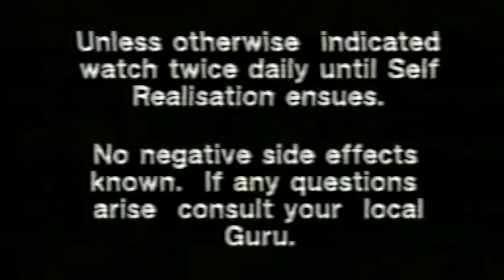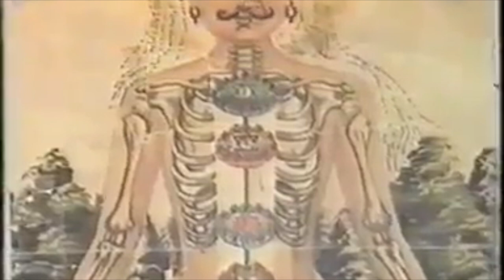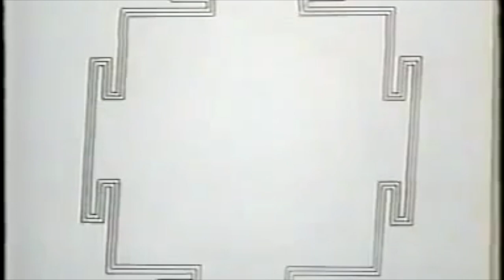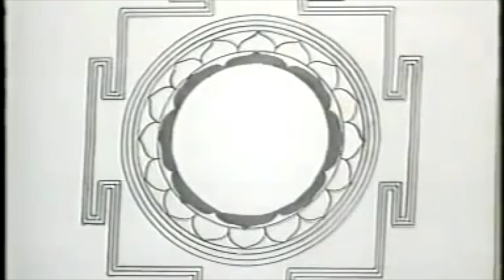Shree (Sri) Yantra | Sacred Geometry Documentary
This symbol is composed of nine interlocking triangles that radiate outwards from the center or bind point. This central point is considered the meeting place or junction between the physical world and the spiritual world or the unmanifest source. Of the nine triangles, four points to the sky and is believed to be symbols for Shiva (the masculine), while the five pointing downwards represent Shakti (or the feminine). Because of this, the Sri Yantra is believed to be a strong symbol for the union of the masculine and the feminine divine.- AncientSymbols.com

🤑Chime : We’ll both get $50 when you open a Chime bank account and set up direct deposit! Get your paycheck up to 2 days early and say goodbye to ridiculous bank fees. Check it out

🤑Self Lender
Self Lender: Credit Builder Loans Online & Credit Building App I'm using Self Lender to build credit and save money. You should, too